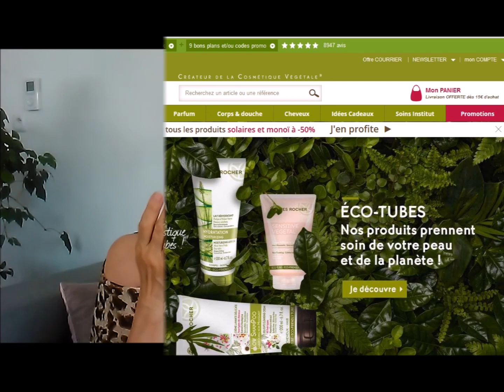Gagner de l'argent en faisant du Shopping ==== ▶︎ IGRAAL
lien de la chaine de Laetitia Mode

TOUS LES LIENS UTILES :
MES PARTENARIATS
SUBLEEM POUR L’ORÉAL
Vous bénéficiez de 10% et la livraison offerte sur tous les articles non soldés

je filme avec mon téléphone HTC
je monte mes vidéos avec MovieMaker